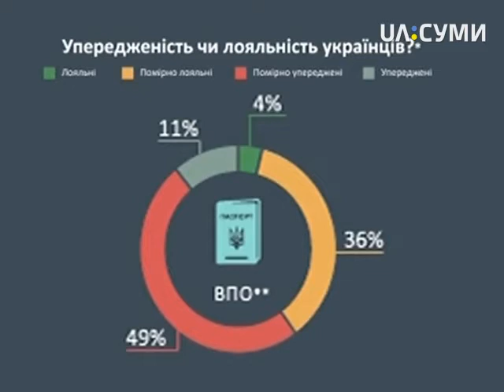Пряма мова. Психологічна підтримка для переселенців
Учасники: Вікторія Ратєєва (психолог, координатор  проекту «Пом’якшення наслідків переміщення для жінок та дітей») Людмила Руденко (викладач правознавства, нова сумчанка); Валентина Мирославська (психолог психологічної кризової служби)